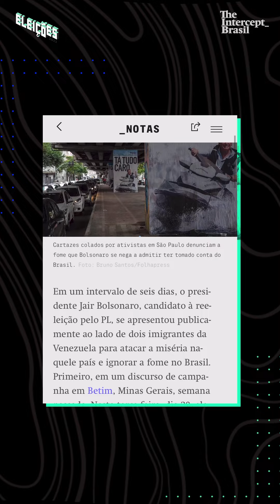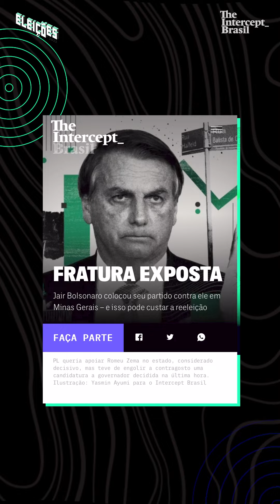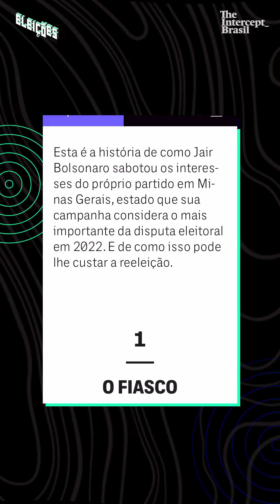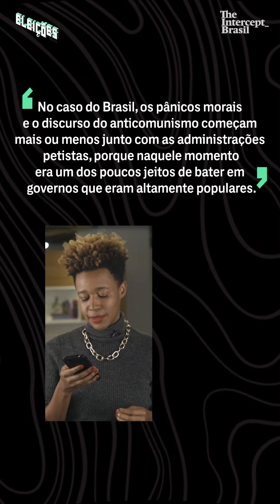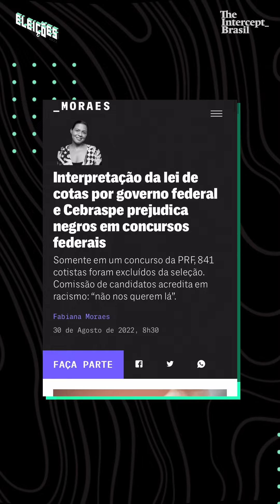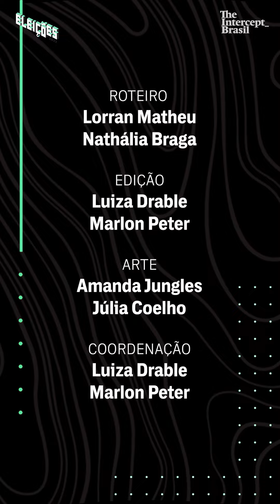Eleições 2022: Bolsonaro colocou seu partido contra ele em Minas Gerais | RESUMO DA SEMANA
REPORTAGEM_
Em quatro capítulos contados pelos repórteres Rafael Moro Martins e Guilherme Mazieiro, esta é a história de como Jair Bolsonaro sabotou os interesses do próprio partido em Minas Gerais, estado que sua campanha considera o mais importante da disputa eleitoral em 2022. E de como isso pode lhe custar a reeleição. Acesse o link abaixo para ler a reportagem.

NOTA_
Fome só é um problema para Bolsonaro se for na Venezuela. O presidente explora a história de refugiados para ressuscitar o fantasma da crise no país vizinho e negar a fome que assola o Brasil em seu governo. Leia o texto de Guilherme Mazieiro no Notas, o blog do Intercept.

REPORTAGEM_
Uma empresa de disparos em massa enviou mensagens favoráveis ao governador de São Paulo Rodrigo Garcia, então pré-candidato do PSDB à reeleição, sem consentimento dos usuários entre os meses de julho e agosto. Os SMS interativos começam com um texto elogioso a Garcia: “Você conhece o Governador de São Paulo Rodrigo Garcia que é 100% paulistano raiz, conhece muito o Estado, é conservador, participou do lançamento do Bolsa do Povo, Bom Prato, criou FATECs e ETECs e é pré-candidato ao governo de SP?”. Leia a reportagem completa de Carol Castro e Tatiana Dias no site do Intercept.

ENTREVISTA_
Em entrevista à nossa colunista Fabiana Moraes, o filósofo e autor do recém-lançado “Do transe à vertigem” Rodrigo Nunes aborda diagnóstico e ações em um mundo à beira do abismo. Para ler a entrevista é só acessar o site.

COLUNA_
Somente em um concurso da PRF, 841 cotistas foram excluídos da seleção logo na primeira fase e outros seis estão na justiça. Comissão de candidatos acredita em racismo: "não nos querem lá". Leia mais na nova coluna de Fabiana Moraes.

*ACESSE OS CONTEÚDOS NOS LINKS ABAIXO*

Jair Bolsonaro colocou seu partido contra ele em Minas Gerais – e isso pode custar a reeleição

Rodrigo Nunes: No caminho para o fim do mundo, a radicalidade é a nossa única saída

Interpretação da lei de cotas por governo federal e Cebraspe prejudica negros em concursos federais

PSDB contrata fornecedor do governo de SP para disparo em massa pró-Rodrigo Garcia